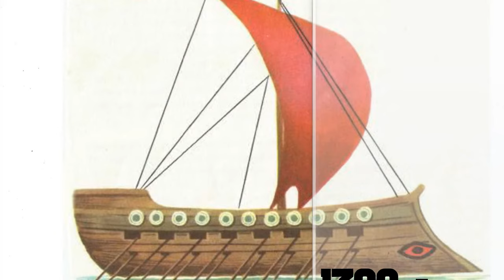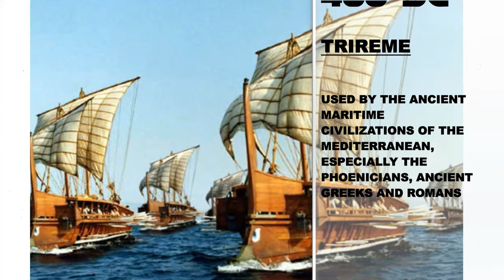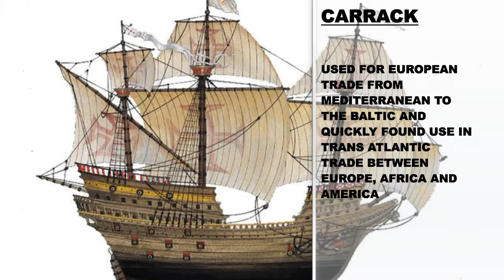EVOLUTION OF SEA TRAVEL - SHIPS from 4000 BC to Present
Enjoy the history of traveling by sea - from ancient boats to modern cruise liner.

Evolution does not own the rights to these pictures and videos.